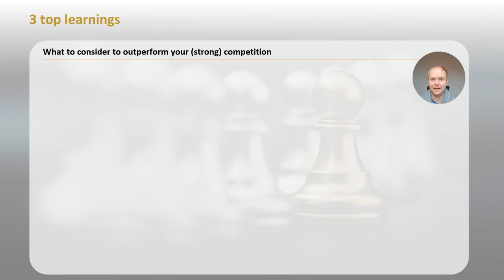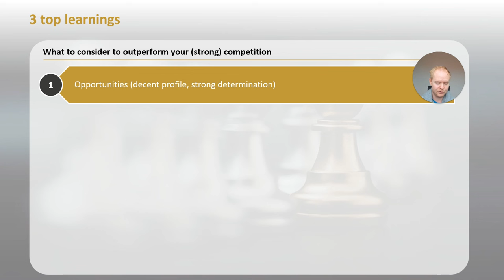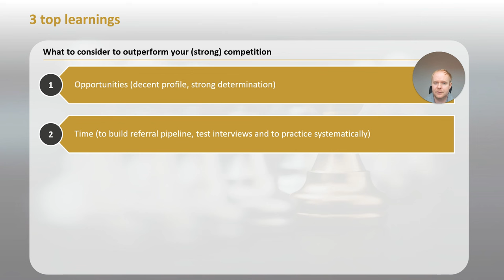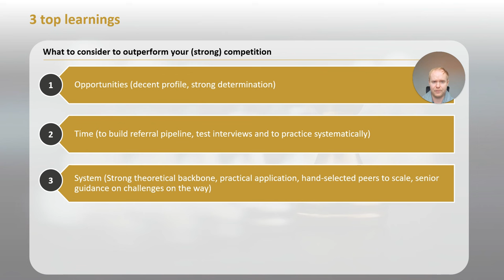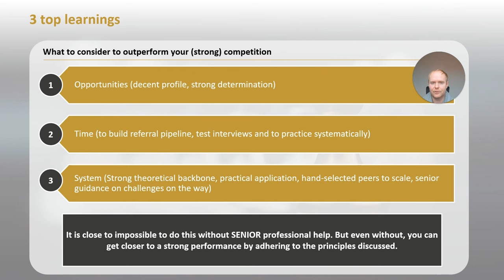Learnings from a McKinsey, BCG, and Bain TRIPLE OFFER! | Best Consulting Interview Prep for MBB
We recently celebrated a mentee who achieved the extraordinary feat of securing 𝐨𝐟𝐟𝐞𝐫𝐬 𝐟𝐫𝐨𝐦 𝐚𝐥𝐥 𝐭𝐡𝐫𝐞𝐞 𝐌𝐁𝐁 𝐠𝐢𝐚𝐧𝐭𝐬 𝐢𝐧 𝐆𝐞𝐫𝐦𝐚𝐧𝐲. 🌟

Here are three major learnings the help YOU ensure success in your MBB interviews!

Do you want to ensure SUCCESS ✅ in your consulting case interviews with McKinsey, BCG, or Bain? ➡ apply for a FREE consulation session with us

Consulting Interview Preparation for top firms like McKinsey or BCG can be intimidating. This is true for both, the Case Interviews, and the Behavioral Interviews. But we have helped more than 400 mentees with their consulting interview preparation. And our mentees have received more than 500 job offers from McKinsey & Company, Boston Consulting Group (BCG), and Bain & Company (the so-called "MBB" firms). In addition, our mentees have received more than 1000 offers from Tier 2 consultancies like Kearney, Strategy&, Oliver Wyman, Roland Berger, LEK, EY Parthenon and the likes).

The MBB Offer Machine™ enables you to achieve your goal of receiving an MBB offer in a 𝘮𝘶𝘤𝘩 𝘧𝘢𝘴𝘵𝘦𝘳, 𝘮𝘶𝘤𝘩 𝘴𝘢𝘧𝘦𝘳, and 𝘮𝘶𝘤𝘩 𝘴𝘮𝘰𝘰𝘵𝘩𝘦𝘳 way than almost all other candidates.

Our systematic approach is 𝐡𝐮𝐧𝐝𝐫𝐞𝐝𝐟𝐨𝐥𝐝 𝐩𝐫𝐨𝐯𝐞𝐧 and yields 𝐮𝐧𝐩𝐚𝐫𝐚𝐥𝐥𝐞𝐥𝐞𝐝 𝐫𝐞𝐬𝐮𝐥𝐭𝐬.

From our interview preparation programme, our clients build a maturity and rigor of thought that lies WAY above anything that can be achieved by using the pertinent case literature (“Case in Point”, “Case Interview Secrets”, and the likes). And this is the key for our mentees to never again worry about whether they need to solve a "profitability case", "market entry case", "M&A case" or "market sizing case" during their consulting interviews (because these categorizations don't make ANY sense from a logical point of view).

Instead of relying on low-quality resources and public mass-platforms like CaseCoach or Preplounge, our mentees build the real problem solving toolkit which does not only allow them the sail through the case interviews and fit interviews with McKinsey, BCG, or Bain, but which also gives them a substantial edge versus their peers once they start their new profesisonal life as "MBB Consultants".

💠 𝐖𝐡𝐚𝐭 𝐲𝐨𝐮 𝐬𝐡𝐨𝐮𝐥𝐝 𝐝𝐨 ➡ Apply to see if you qualify to work with us

💠 𝐖𝐡𝐲 𝐰𝐞 𝐚𝐫𝐞 𝐝𝐨𝐢𝐧𝐠 𝐢𝐭 ➡ Because we can and we are passionate about it. We have reshaped the performance standards of the whole Strategy Consulting preparation industry. And we are scaling instead of stopping.

💠 𝐖𝐡𝐞𝐧 𝐲𝐨𝐮 𝐬𝐡𝐨𝐮𝐥𝐝 𝐭𝐚𝐤𝐞 𝐚𝐜𝐭𝐢𝐨𝐧 ➡ Now! Neither your career nor your competition is waiting. Be part of it or get outperformed by someone was mentored by us.

💠 𝐖𝐡𝐚𝐭 𝐲𝐨𝐮 𝐬𝐡𝐨𝐮𝐥𝐝 𝐧𝐨𝐰 𝐑𝐄𝐀𝐋𝐋𝐘 𝐝𝐨 ➡ As said, apply to see if you qualify to work with us